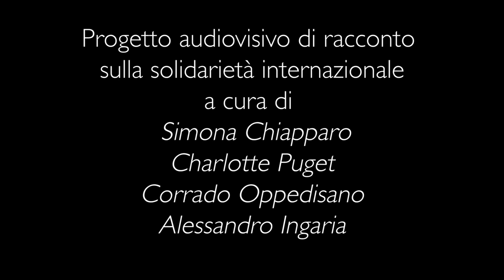Shalom Burkina Faso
Progetto audiovisivo di racconto
sulla solidarietà internazionale
a cura di
 Simona Chiapparo
, Charlotte Puget,
 Corrado Oppedisano,
 Alessandro Ingaria